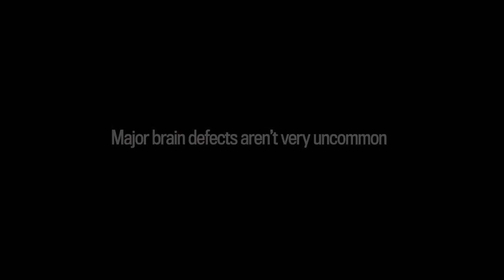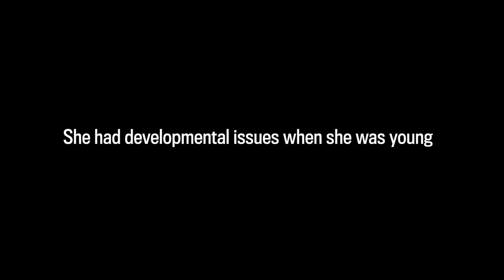How Did a Woman Live 24 Years Missing Part of Her Brain?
When a woman visited a hospital in eastern China complaining of dizziness and nausea, doctors performed routine scans. What they found startled them: The woman was completely missing her cerebellum, only the ninth known patient to live with her condition. A new study in Brain suggests her case is a remarkable example of neuroplasticity.